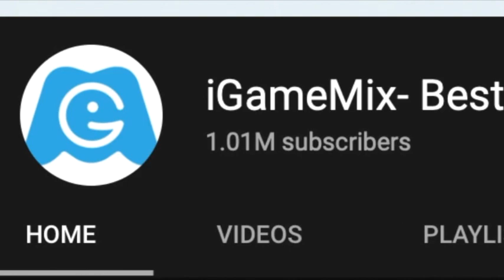iGameMix🏛SELENE CELESTE PHURCHASED HELL O WEEN MARATHON 2👏TEMPLE RUN 2 HD FULL SCREEN Gameplay #87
WHAT'S NEW
Spooktacular Characters with Pets are coming to Temple Run 2!
+New special-edition Pets join you on the run! Play as the new Holwin’ Wolfman with Lumi the Moon, or run as Selene the Astronaut with Comet the Alien
+Brand new eerie soundtrack in surround sound for the featured map - Spooky Summit
+Halloween Maps, Characters & Outfits have returned for a limited time

+Limited edition Halloween Hats and Artifacts

WHAT'S NEW
Enter and run through the mystical walls of the Enchanted Palace with the wise old healer - Sunyu Han and her charismatic potion making apprentice - Sara Banyan.
+Explore the charming palace gardens and collect the brand new Artifact sets.
+Beware the dangerous traps!
+Keep Calm and Run On!